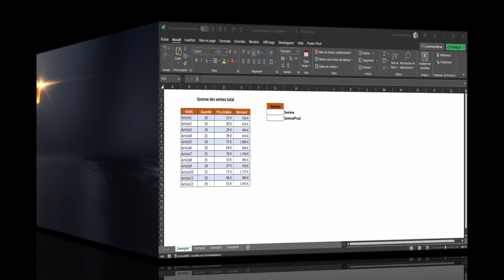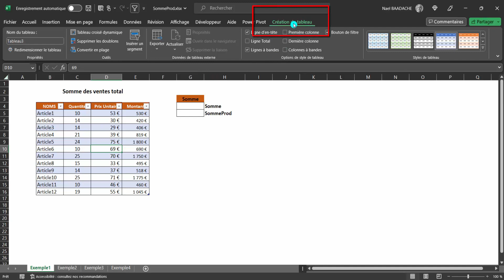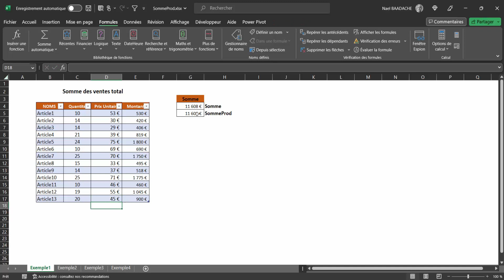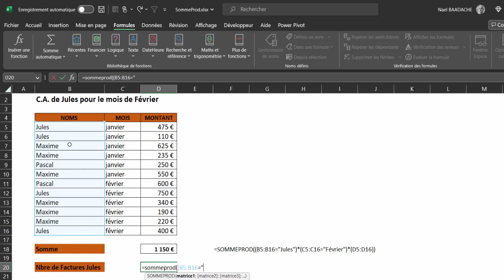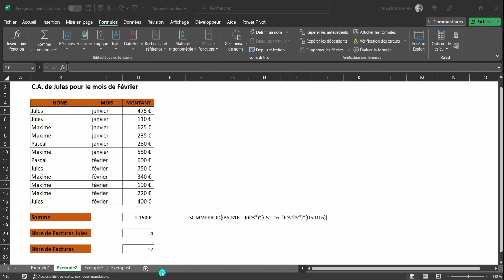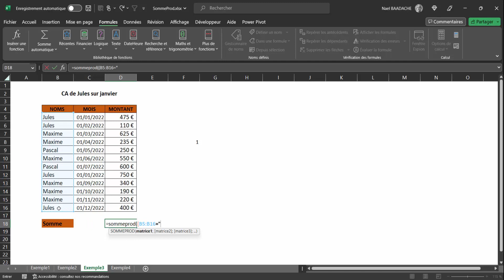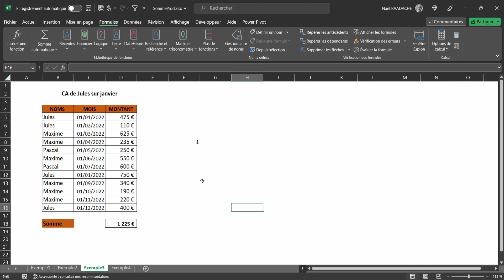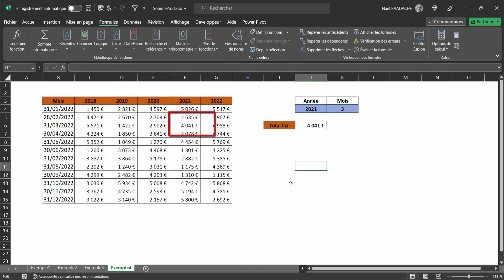SOMMEPROD Excel | Calculez 10x Plus Vite ! 💡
Découvrez comment la fonction SOMMEPROD révolutionne vos calculs sur Excel ! Apprenez à l'utiliser efficacement pour gagner du temps et booster votre productivité. Formation rapide, astuces concrètes, exemples pratiques pour devenir expert Excel. 🚀 Ne ratez pas cette technique essentielle !

📊 Au programme :

Comment fonctionne SOMMEPROD

Applications pratiques et cas concrets

Astuces avancées pour booster votre productivité

Durant cette formation vous apprendrez à dompter la fonction SOMMEPROD qui est une fonction matricielle d'Excel.

Excel pour les débutants : les astuces pour devenir un pro de la feuille de calcul
Excel pour les débutants : les formules de base pour automatiser vos calculs
Excel pour les débutants : comment créer des graphiques professionnels
Excel pour les débutants : les raccourcis clavier pour gagner du temps
Excel pour les débutants : comment organiser et gérer vos données efficacement
Excel pour les débutants : les conseils pour devenir un expert de la feuille de calcul

⏱ Horodatage
00:00 Présentation du projet
00:22 Introduction
00:40 Premier exemple sommeprod
02:95 Deuxième exemple sommeprod
07:23 Troisème exemple sommeprod
09:06 Quatrième exemple sommeprod